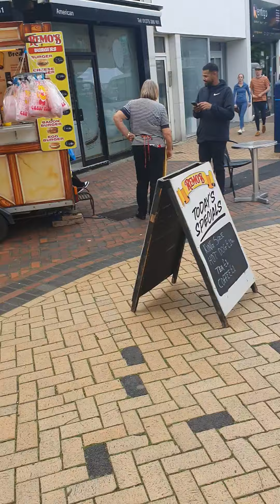sister Althea James ISAIAH 53:7 HE WAS TREATED BABLY,BUT HE NEVER PROTESTED,HE SAID NOTHING, LIKE